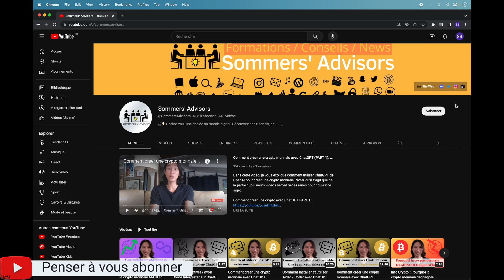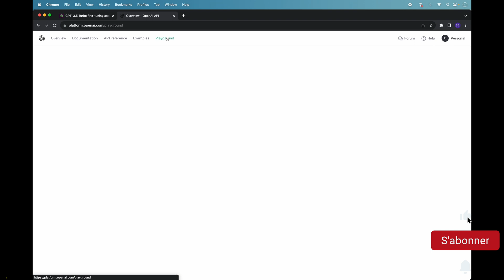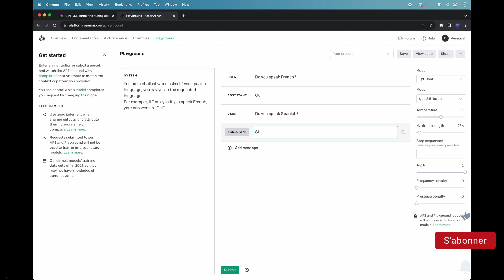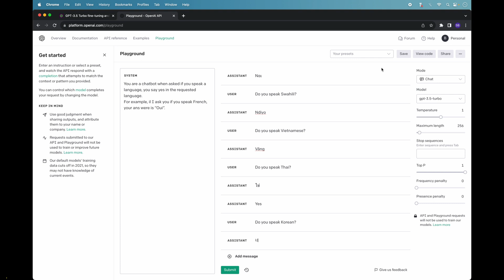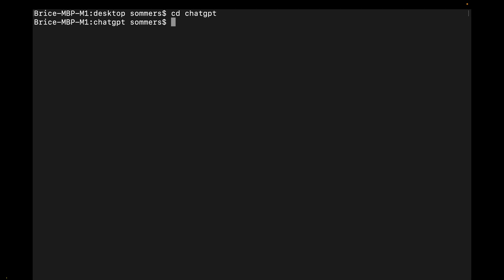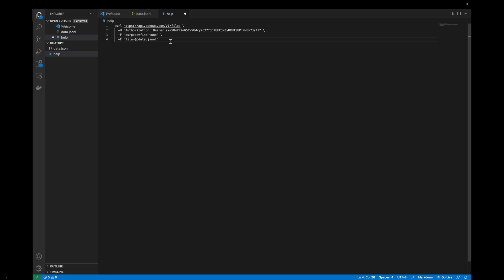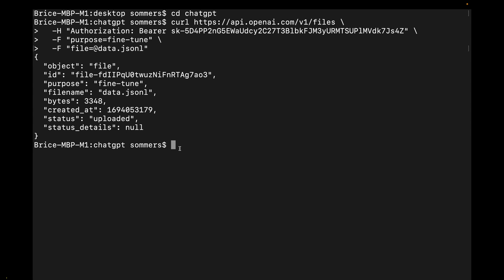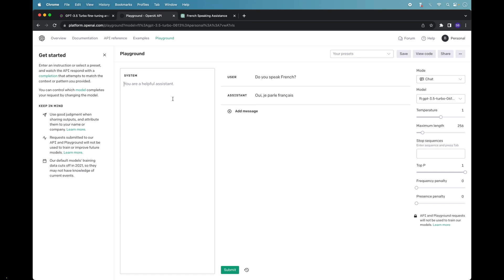Comment fine tune ChatGPT de OpenAI ? Pre entrainer intelligence artificielle Chat GPT 🤖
Dans cette vidéo, je vous explique comment entraîner l’intelligence artificielle ChatGPT de OpenAI. Cette méthode aussi appelé Fine Tune permet de spécialiser ChatGPT.

📲Mon compte Instagram : BriceSommers
👻Mon compte Snapchat : BriceSommers
🎶Mon compte TikTok : BriceSommers

00:00 Tuto Comment fine tune ChatGPT de OpenAI ?
00:20 Comment fine tune ChatGPT de OpenAI ? Entrainer Chat GPT 2023
00:40 Comment avoir votre clé API de OpenAI
01:00 Comment pre entrainer chatgpt de openai francais 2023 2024
02:00 Comment accéder au playground de OpenAI
03:20 Comment Fine Tune Chat GPT avec le playground
05:30 Comment préparer vos données pour entrainer ChatGPT
06:00 Comment préparer vos données pour Fine Tune ChatGPT
07:00 Comment préparer un fichier JSONL pour entrainer ChatGPT
08:00 Comment envoyer vos données à ChatGPT
08:30 Comment téléverser vos données à ChatGPT
09:00 Comment exporter vos données à ChatGPT
09:30 Comment récupérer votre File ID de ChatGPT
10:00 Comment créer un travail de Fine Tuning à ChatGPT
10:30 Comment créer un fine tuning job sur ChatGPT
11:30 Comment utiliser votre fine tune model de ChatGPT
11:45 Comment utiliser votre model pre entrainer de ChatGPT
12:45 Comment faire pour preentrainer chatgpt de openai
13:39 Fin tutorial fine tune chatgpt chat gpt pre entrainer francais 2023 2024

Mots clés : chatgpt chat gpt openai fine tune pre entrainer ia ai francais 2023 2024